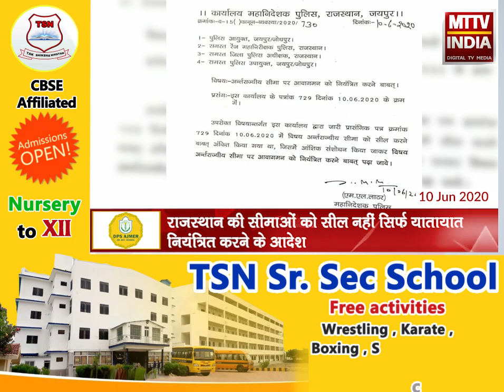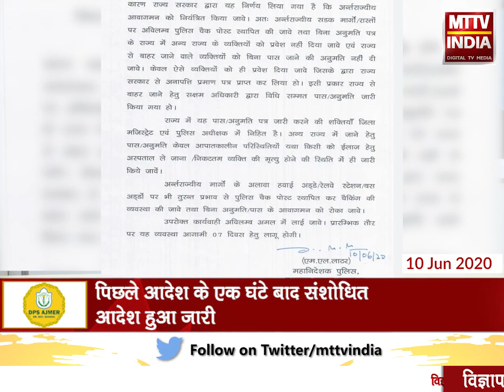Ajmer | राजस्थान की सीमाओं को सील नहीं सिर्फ़ यातायात नियंत्रित करने के आदेश | MTTV INDIA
राजस्थान की सीमाओं को सील नहीं सिर्फ़ यातायात नियंत्रित करने के आदेश ,पिछले आदेश के एक घंटे बाद संशोधित आदेश हुआ जारी,पहले प्रदेश में सीमाओं को सील करने का निकाला गया था आदेश,अब यातायात को नियंत्रित करने की कही गई है बात,हालांकि अब वाहनों का आवागमन केवल पास के जरिए ही होगा